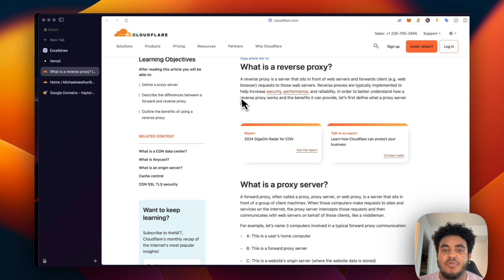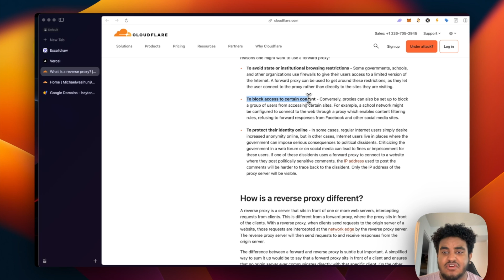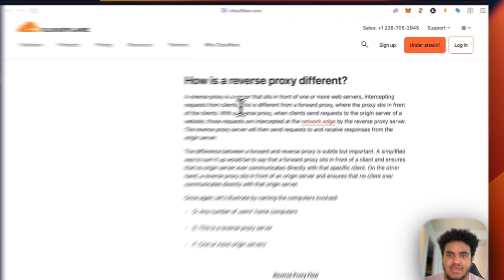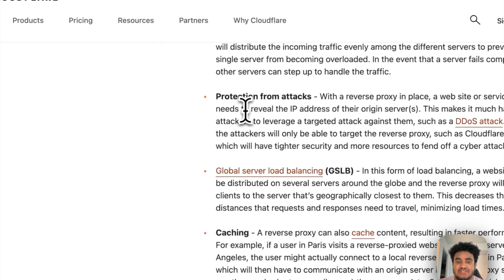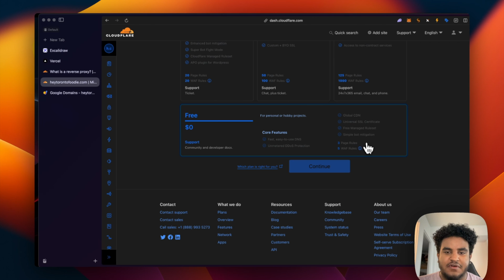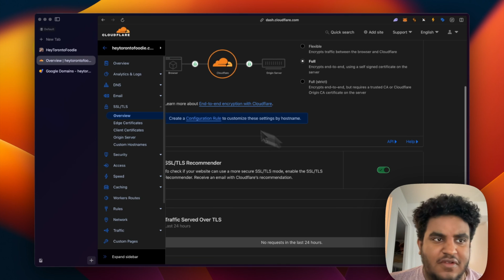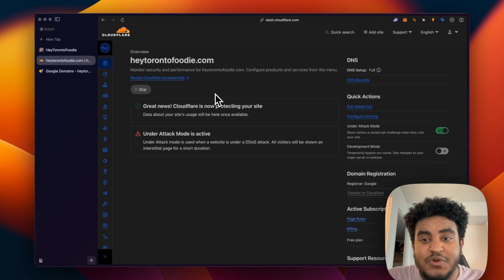How To Protect your Nextjs App from a DDOS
In this video, I show you how to setup a reverse proxy on cloudflare for your nextjs applications.